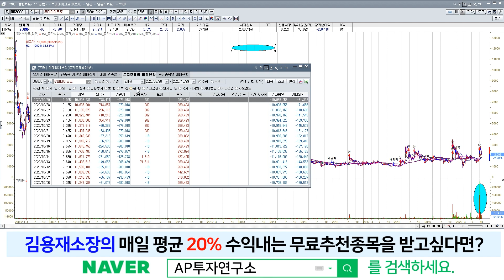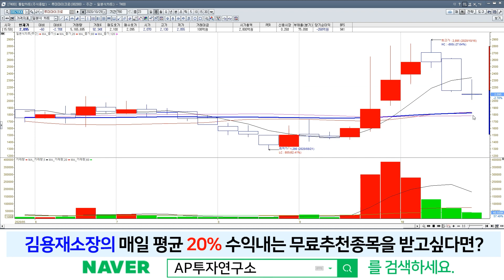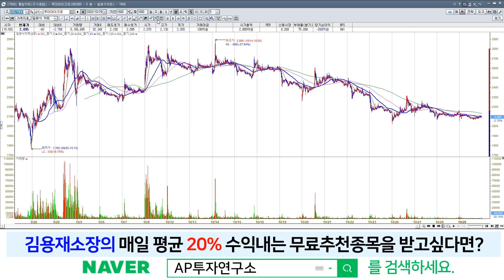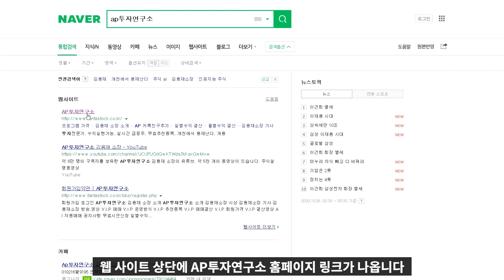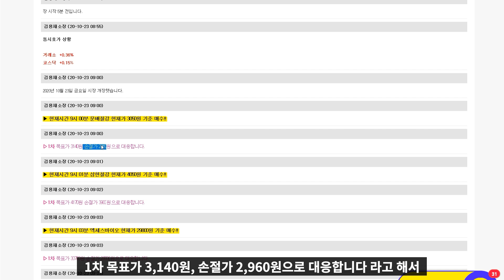루미마이크로(082800) - 일봉, 주봉에서 강한 지지력을 보여줄 수 있는 가격이 똑같다??